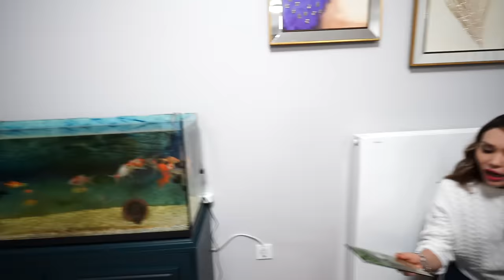AKVARYUMUMUZU TEMİZLİYORUZ ! AKVARYUM TEMİZLİĞİ NASIL YAPILIR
Akvaryumumuzu Temizliyoruz ! Akvaryum Temizliği Nasıl Yapılır !